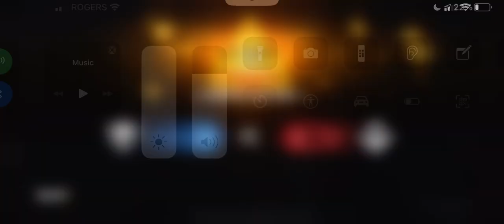[{(CoD Mobile | Halloween 2020 #2)}] SNIPING GOD!